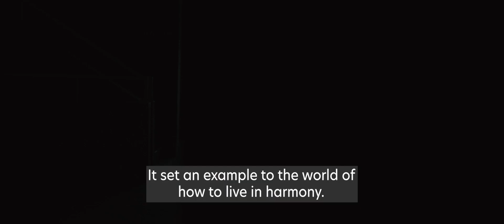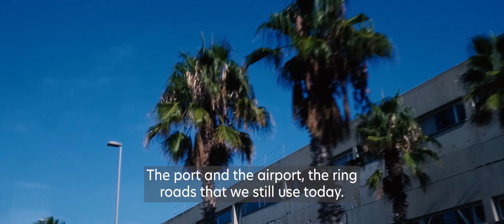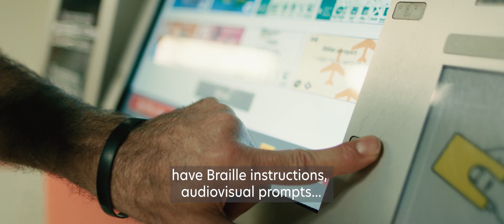Transforming Lives | Barcelona 1992 Transport | Paralympic Games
The second film of the IPC's “Transforming Lives Makes Sense for Everyone” Barcelona 1992 campaign, focuses on some of the post-Games accessibility improvements made in transportation. The transport arrangements laid on for Para athletes during the Games provided a glimpse of how the integrated transport system of the future would look like.